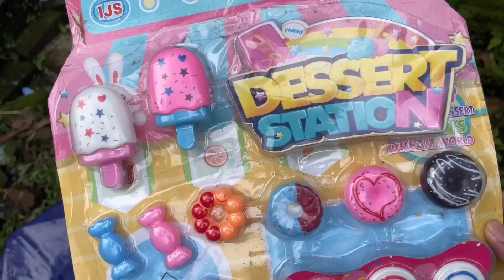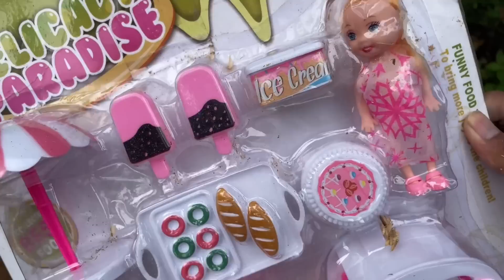Mencari Mainan Barbie Memasak Es krim kuda poni ice cream pemen lolipop boneka Mainan Anak Perempuan